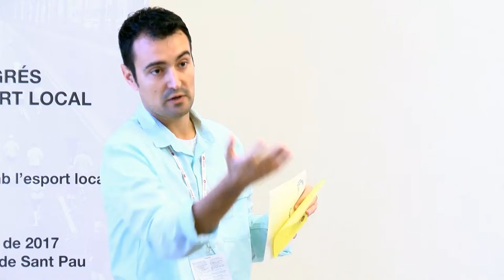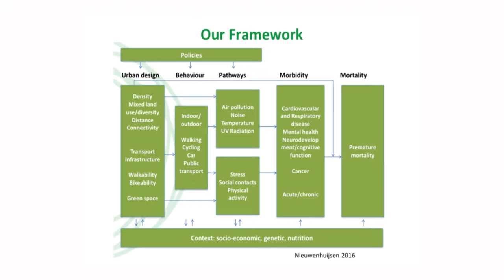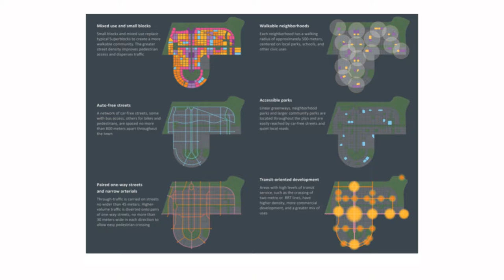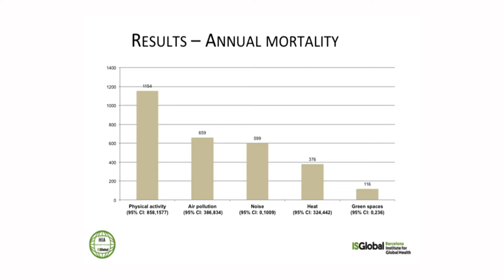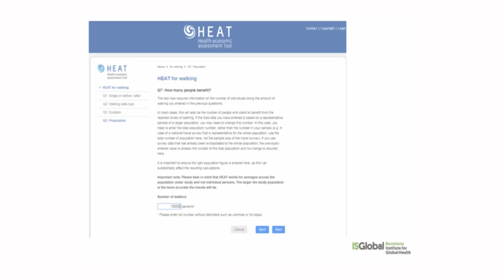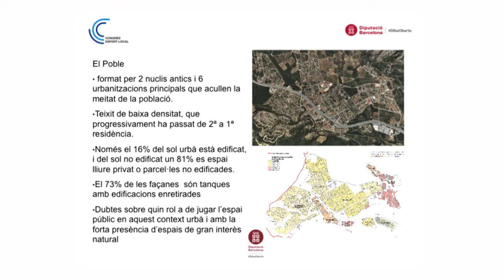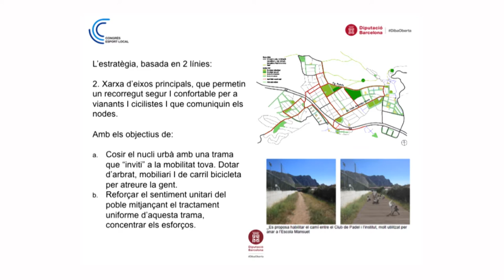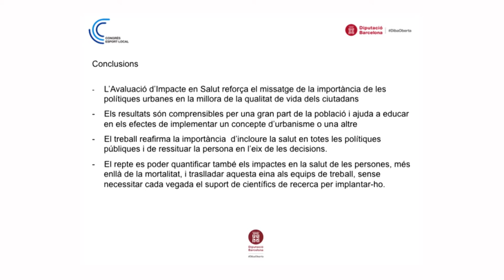Congrés Esport Local. Municipis saludables.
Taller d'Eloi Juvillà i David Rojas.